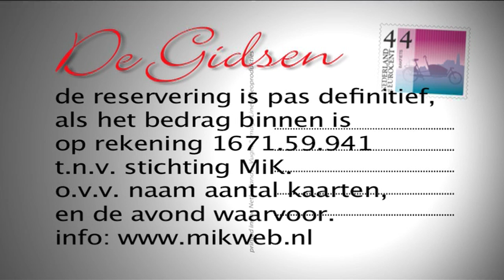gidsen MIK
DE GIDSEN
17, 18 en 19 september 20.00u
in de tuin van de Petruskerk in Vught
(hoek Kloosterstraat-Ploegstraat)

kaarten bestellen/reserveren:
de reservering is pas definitief als het bedrag binnen is op rekening
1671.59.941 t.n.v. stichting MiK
o.v.v. naam aantal kaarten en de avond waarvoor.